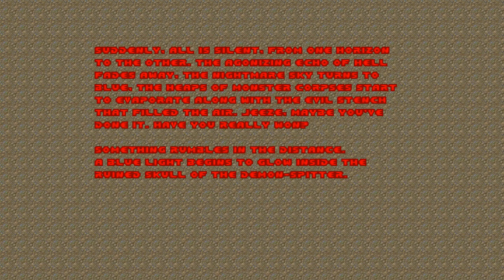Final Doom: TNT Evilution (Map30: Last Call) (Levels Flipped)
Mirrored version of Final Doom on the Ultra-Violence difficulty. Played through Gzdoom (100% Kills, Secrets and Items).